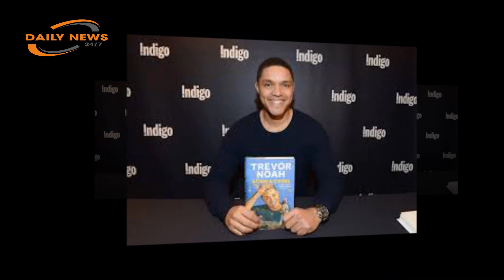Why Trevor Noah is the perfect person to host the Oscars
DECEMBER 02: Trevor Noah speaks on stage during the Global Citizen Festival: Mandela 100 at FNB Stadium on December 2, 2018 in Johannesburg, South Africa.
The American Academy of Motion Picture Arts and Sciences is looking for a new host for the 2019 Oscars after Kevin Hart stepped down. Could Trevor Noah be their man?
We’re still a few months away from the 2019 Academy Awards, but all the drama this week surrounded the ceremony’s recently announced host, Kevin Hart.
The comedian was slammed for old homophobic tweets, and was issued an ultimatum by the Academy: apologise for your tweets, or lose the opportunity to host the Oscars.
Kevin declined the opportunity to apologise before stepping down from hosting the show; leaving the Academy with the mission of finding a replacement host in time for the nominee announcement this month.
While we’re certain that many actors, comedians and presenters will be putting their names forward for this opportunity, one person who we think the Academy should strongly consider is Trevor Noah.
March 2019 will mark three years since Trevor was announced as the host of The Daily Show.
Since then, he has risen from being the promising comedian who was set to take over from Jon Stewart to one of the most followed entertainers on the planet.
While Trevor doesn’t have the box-office experience that Kevin Hart brings, he is certainly not an unknown quantity.